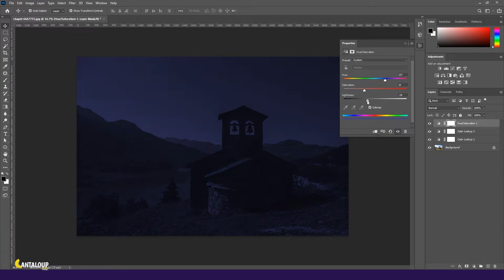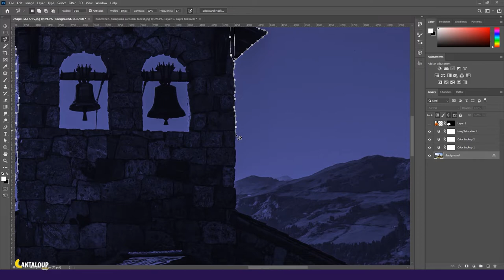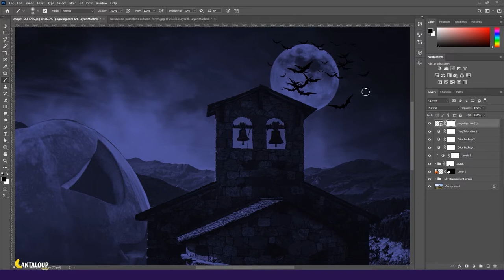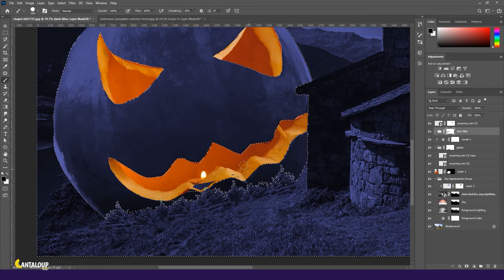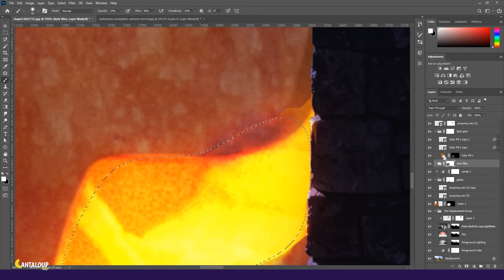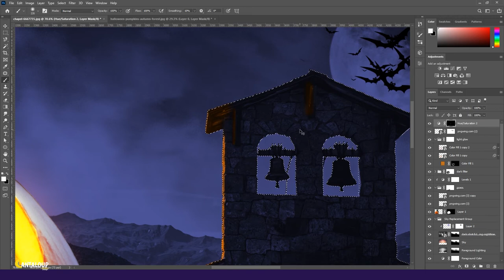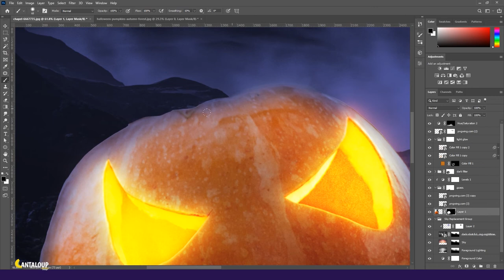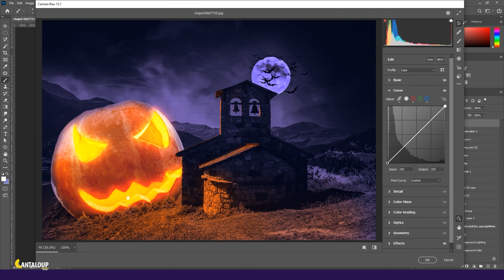Photo Manipulation - Halloween 2021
In this videos I'm creating a Halloween artwork using photoshop! if you like this videos?

Hi!... My name is Abdellatif am from Tunisia am passionate about adobe Photoshop, especially photo manipulation. Using Photoshop manipulation I try to share my creatives ideas with interested people. Double exposure is a way to express myself to the world.